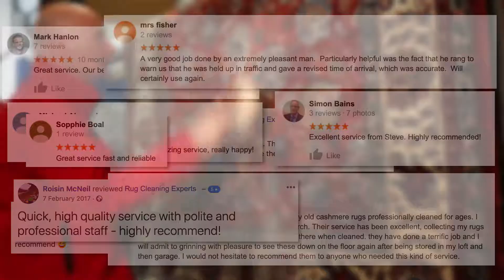Rug Cleaning Experts In Lancashire - (The Rug Spa) 0800 526 997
Here at The Rug Cleaning Experts we offer FIVE STAR Rug Cleaning across the UK. Our expert cleaning team offer the best cleaning service for your rugs and will make your home a cleaner, safer environment for you and your family.

We offer our services in the following areas:
• Manchester
• Bury
• Bolton
• Cheshire
• Didsbury
• Lancashire
• Rochdale
• Rossendale
• Wigan
• Cumbria
• Halifax
• Harrogate
• Huddersfield
• The Lake District
• Leeds
• York
• Yorkshire
• London